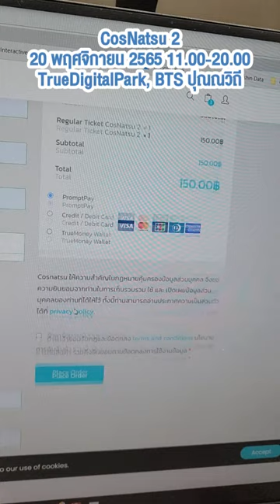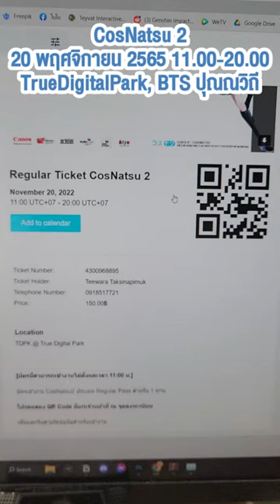วิธีซื้อบัตรเข้างาน Cosnatsu2 รอบออนไลน์แบบเร็วเว่อ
ซื้อบัตรออนไลน์ได้ที่ : ticket.cosnatsu.com